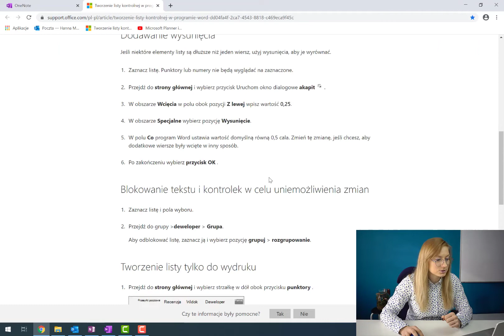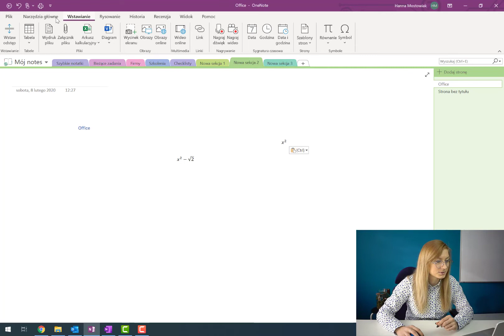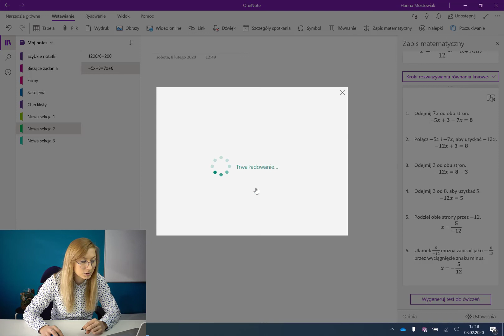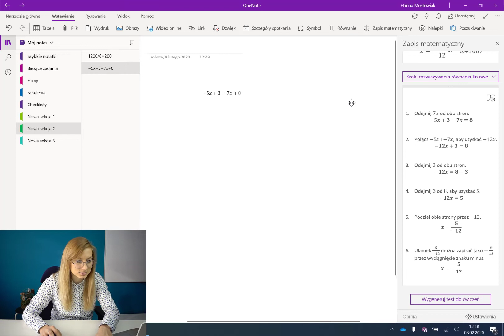Moduł OneNote - Lekcja 08 - Produktywność w OneNote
W tej lekcji dowiesz się:
- Jak kopiować tekst z obrazu.
- W jaki sposób zamienić pismo odręczne na tekst cyfrowy.
- Jak w szybki sposób wstawić zapis matematyczny.
- Czy OneNote może być pomocny przy rozwiązywaniu działań matematycznych.
- Jak wygenerować test matematyczny.